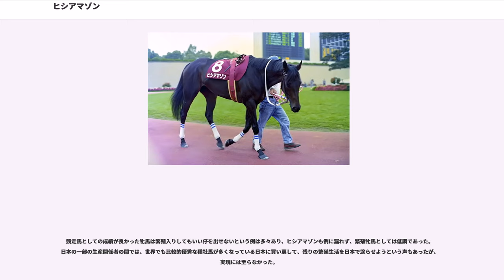ヒシアマゾン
ヒシアマゾンは日本で走った元競走馬で、現在は繁殖牝馬を経て功労馬。アメリカで生まれ日本で調教を受けた外国産馬である。1993年JRA賞最優秀3歳牝馬、1994年JRA賞最優秀4歳牝馬、1995年JRA賞最優秀5歳以上牝馬（JRA賞の部門名はいずれも当時のもの）。

主戦騎手は中舘英二。デビュー2戦目と最終レースの有馬記念のみ、江田照男と河内洋がそれぞれ騎乗した。

※馬齢は旧表記（数え年）で統一する。

1993年9月19日の新馬戦を中舘英二騎手とのコンビで快勝。続くプラタナス賞、京成杯3歳ステークスと2戦連続で2着した後の阪神3歳牝馬ステークスで2着ローブモンタントに5馬身差をつけて圧勝し、一躍牝馬のスターダムに躍り出た。

明けて1994年春、当時は外国産馬にクラシックへの出走が認められていなかったため、裏街道を歩むことになった。年明け緒戦の京成杯こそ2着に敗れたものの、続くクイーンカップ、クリスタルカップ、ニュージーランドトロフィー4歳ステークスといずれも1番人気に応えて快勝した。特にクリスタルカップで見せた残り100mでの4馬身差を差し、逆に1馬身差をつけた驚異の追い込みは、井崎脩五郎が20世紀のベストレースの1つにあげている。

秋シーズンもクイーンステークス、ローズステークスを連勝し、迎えたエリザベス女王杯では優駿牝馬優勝馬チョウカイキャロルとの叩きあいをハナ差制し、重賞6連勝で名実ともに4歳最強牝馬となった。

主戦騎手であった中舘英二によると、エリザベス女王杯までのレース戦術について、他の馬と一枚も二枚も力が違っていたことから「負けてはいけない立場だったので、後ろから行って、大外を通って、着差は小さくても最後に勝てばいいというレースをしていた」と説明した。

続く有馬記念では並み居る古牡馬が揃っていたが、相手は三冠馬ナリタブライアン1頭に絞ったレース運びをし、4コーナー付近でヒシアマゾンはナリタブライアンに競りかけたが、ナリタブライアンはこれまで以上の瞬発力を発揮して後続を突き放しており、ヒシアマゾンも勢いを保持したままを追走して3着以下には2 1/2馬身差をつけたが、結果的に優勝したナリタブライアンから3馬身差の2着に敗れた。

同年のレース戦績は、エリザベス女王杯を含む6連勝、有馬記念2着が評価され最優秀4歳牝馬に選出された。

5歳となった1995年は、春にアメリカ遠征に挑戦するもレース直前に脚部不安に見舞われ帰国、帰国後緒戦の高松宮杯ではそれまでの実績から圧倒的1番人気に支持されたものの、スタートから折り合いを欠き逃げる形になってしまい5着に敗れ、デビューからの連続連対記録が12で途絶えるなど、上半期は不本意なシーズンになった。

しかし秋になり、オールカマー、京都大賞典を圧勝し、完全復調をアピール。外国産馬であるため天皇賞（秋）には出走することはできず、迎えたジャパンカップでは、直線鋭く追い込んだものの先に抜け出したランドに1馬身半及ばず2着に敗れたが、負けてなお強しの印象であった。続く有馬記念ではその年不調のナリタブライアンを抑えて1番人気に推されたものの、スタートでの出遅れもあり5着に終わった。

1996年、6歳になると順調さを欠き、安田記念は10着、エリザベス女王杯は2位入線も斜行により7着降着、有馬記念は5着に敗れ、結果的にこれが最後のレースとなった。

1997年、京王杯スプリングカップの出走を目指し調整していたが、同年4月30日に右前脚浅屈腱炎の発症により、現役生活を断念して引退となった。

なお、当初オーナーサイドは「ヒシアマゾネス」で馬名登録申請したものの却下され、この名前になったという。

引退後は繁殖入り。オーナーの夢の配合ではあったものの、初年度にヒシマサル（GIII3勝）が種付けされたことは物議を醸した。故郷のテイラーメイドファームに戻りヒシマサルとの仔（のちのヒシアンデス）を出産するとそのままテイラーメイドファームで繁殖生活を送り、2011年に父ウォーパスの牡馬(競走馬としては登録されていない)を出産したのを最後に繁殖を引退し、2018年現在はケンタッキー州で日本人が経営するポログリーンステーブルで余生を送っている。

初年度産駒のヒシアンデスを筆頭に、アメリカで種付けされたヒシシルバーメイド、ヒシバラード、ヒシラスター、ヒシラストレディ、ヒシラストガイが日本で競走馬となったがいずれも大成して...